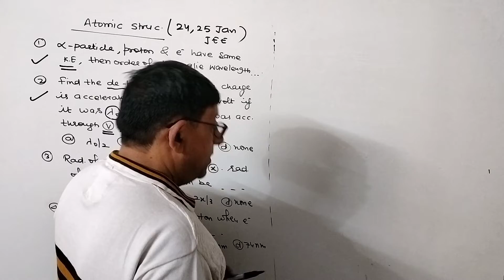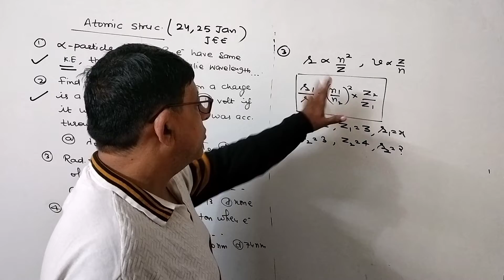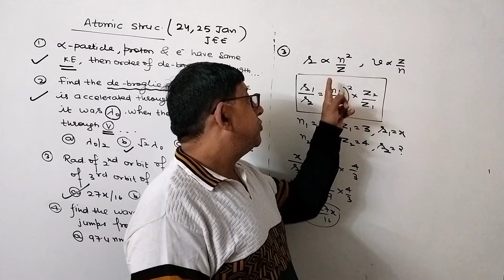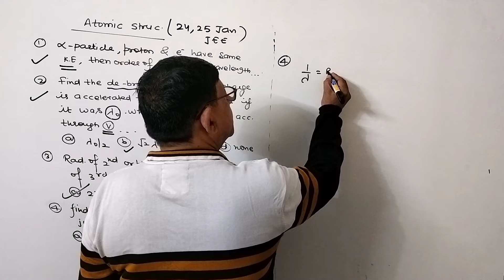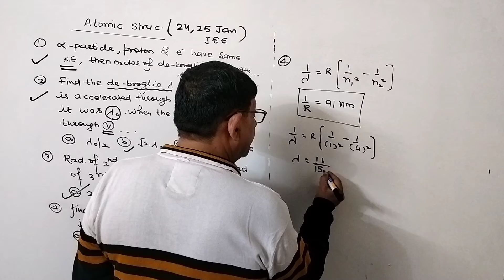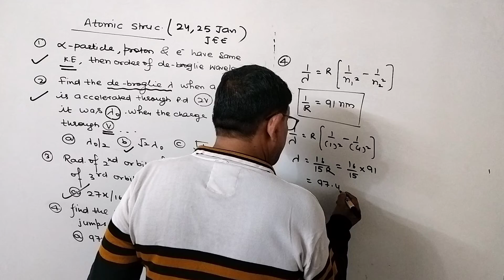JEE MAIN -2023||Atomic structure Solution: 24.01.23,25.01.23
De broglie prinple
Bohr postulate